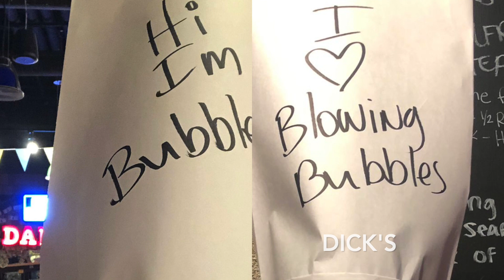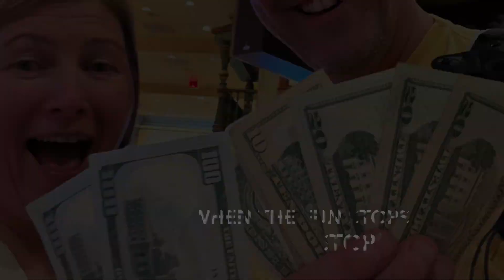Grand Canyon Trip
Grand Canyon Trip from Las Vegas October 2023 featuring the Onion Ring People